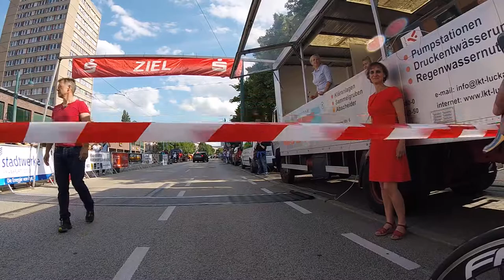38. Int. Oderrundfahrt Etappe #1 Großer Preis der Stadt Frankfurt Oder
Dreimal Kette ab, Umwerfer zerrissen, Freilauf fest.
Platz 17